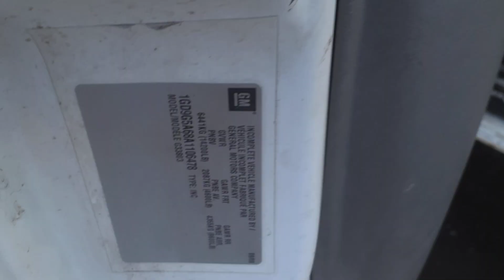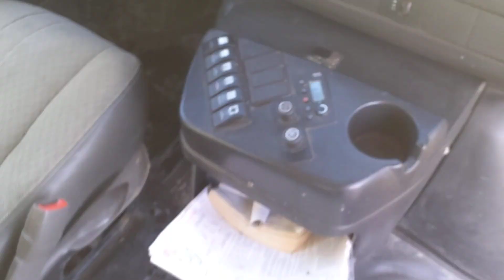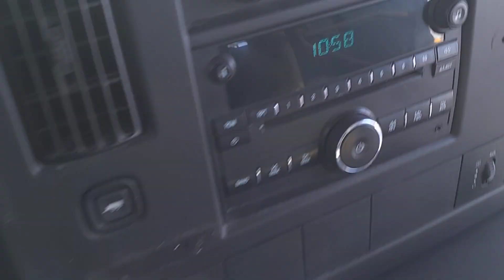MINIBUS POUR TRANSPORT ADAPTÉ GMC SAVANA 4500 6 ROUES 2010 / 1GD9G5A68A1106478